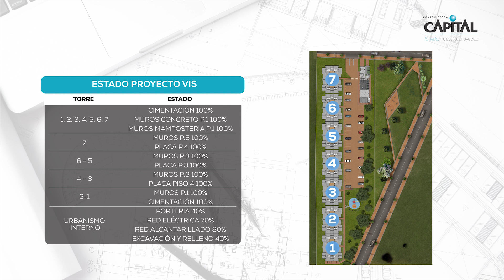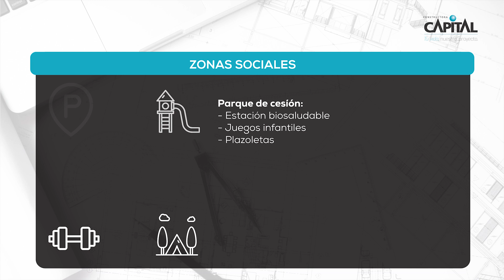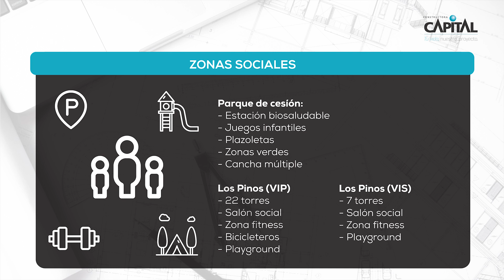Los Pinos | Avance de obra Marzo 2024 en Funza